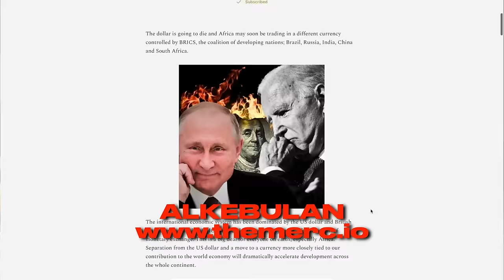He wants to Re-Colonize Africa but who is Erik Prince?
Erik Prince, founder of Blackwater (now Academi), is a controversial figure in U.S. defense contracting and global security, especially in Africa. His firm gained infamy for its role in Iraq and Afghanistan, securing over $1 billion in U.S. contracts but faced backlash after the 2007 Nisour Square massacre, where 17 Iraqis were killed. Post-Blackwater, Prince's activities, including alleged violations of a U.N. arms embargo on Libya, spotlight his complex legacy. His ventures like Frontier Services Group extend his influence in Africa, amid ongoing debates about private military contractors' ethics and accountability. Prince's ties to U.S. politics and government, notably through his sister Betsy DeVos, underscore his significant but contentious impact on international foreign policy and security operations.